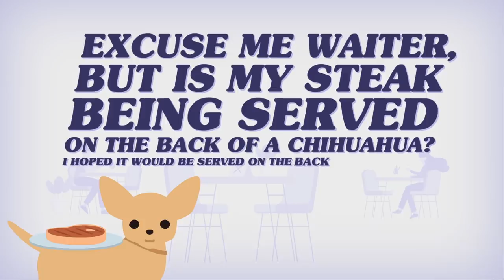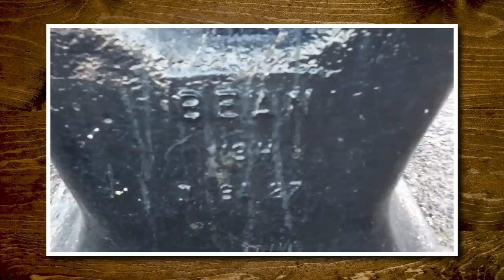Ridiculous Ways Restaurants Serve Food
Today, we're guessing whether these weird dishes are real or fake. GMM # 1958

Help us make even better content and products for you by participating in the 2021 Mythical Census. As a thank you, you’ll receive a Mythical Store discount. Ends May 14th. Details